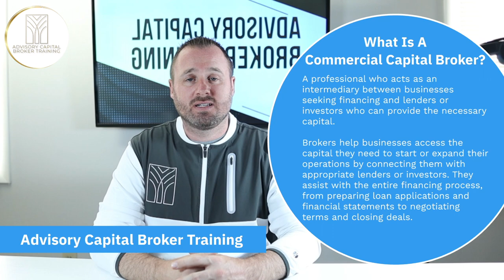What Is A Commercial Capital Broker?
Are you ready to level up your broker skills? Don't miss out on our engaging and dynamic "Quick Takes" series. Join our experienced trainers as they share their expertise and real-world experiences. With their guidance, you'll gain a deeper understanding of the commercial capital industry and learn how to leverage its resources to maximize your professional growth.